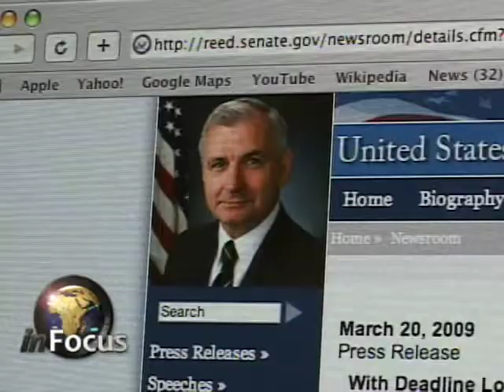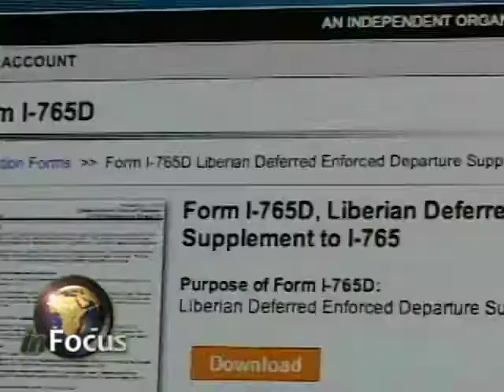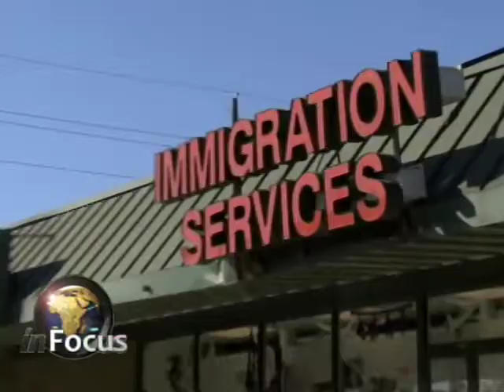Liberian Expats on VOA's In Focus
A look at the Liberian expats and how anxious they are about what will happen to them a year from now.